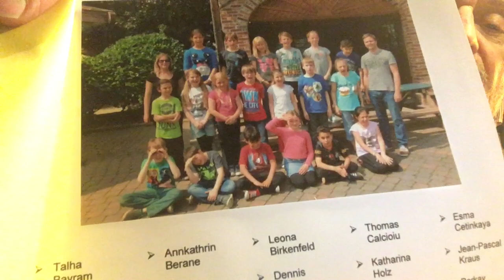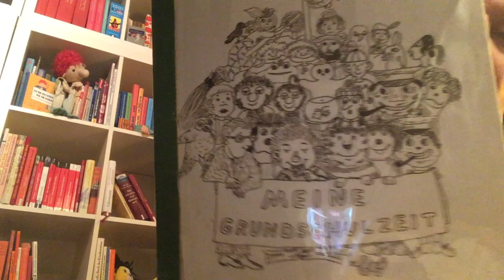Erinnerungsbücher als Abschiedsgeschenk am Ende der Grundschulzeit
Es ist seit etwa 40 bis 45 Jahren zur Gewohnheit geworden, dass am Ende der Grundschulzeit die Kinder von ihrer Klassenlehrerin oder ihrem Klassenlehrer ein Erinnerungsbuch bekommen.